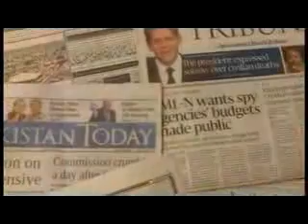Blogers Ceminar 110614 Bloggers Video bb